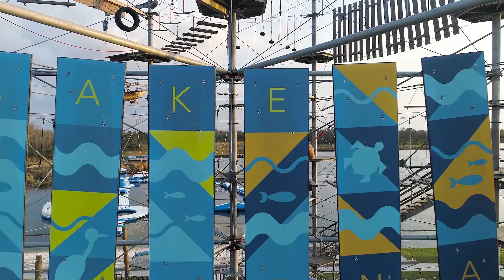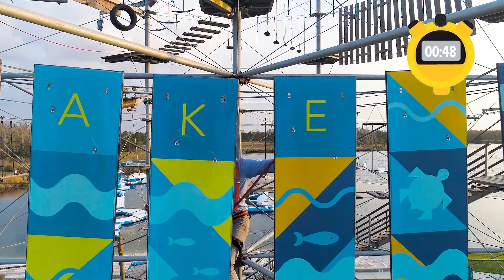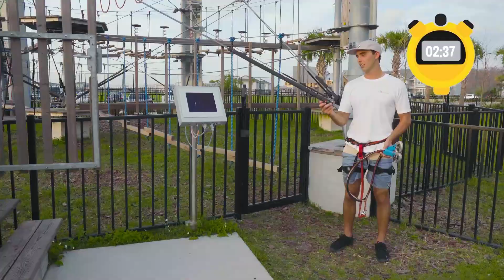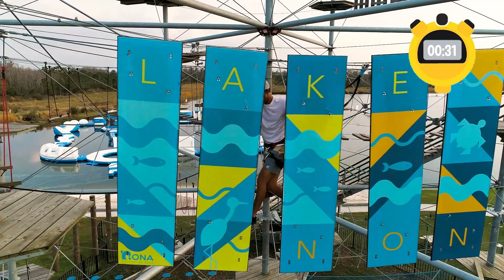Blippi Mengunjungi Taman Petualangan Luar Ruangan | Blippi Bahasa Indonesia - Video Edukasi Anak